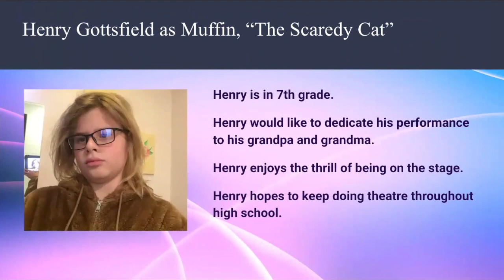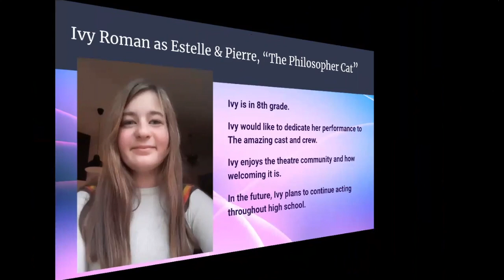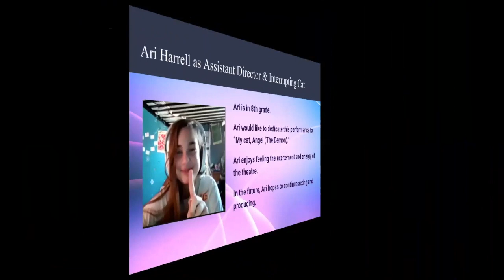Brief Interviews with Internet Cats by Patrick Greene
Presented by Liberty Memorial Central Middle School, Mustang Theatre, Lawrence, KS USD 497
Special thanks to all the pets out there. Please consider adopting a pet if you are able.